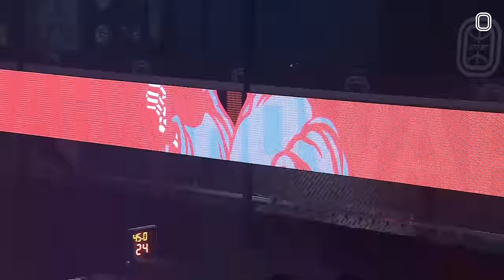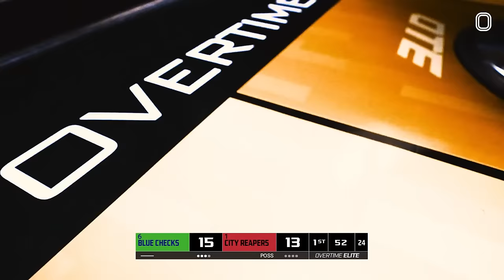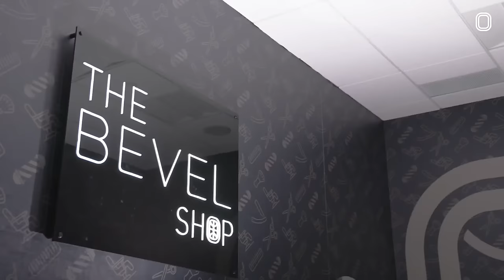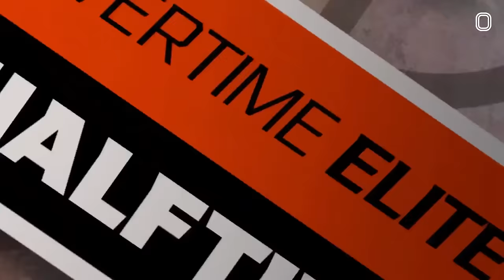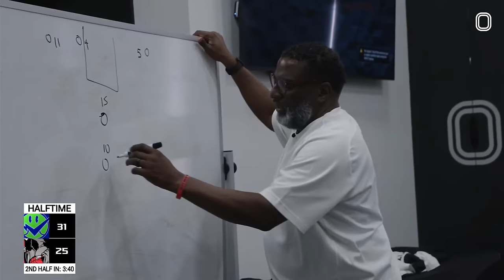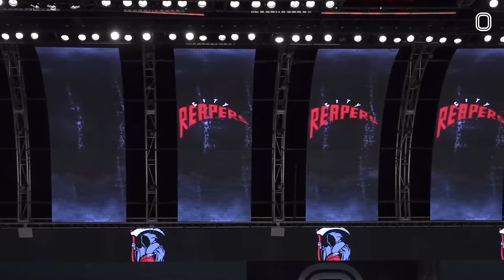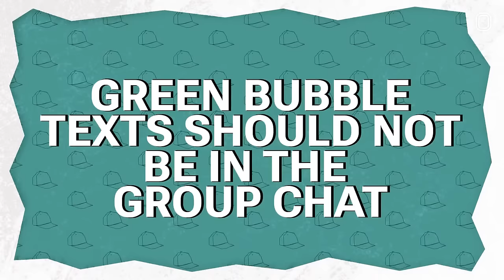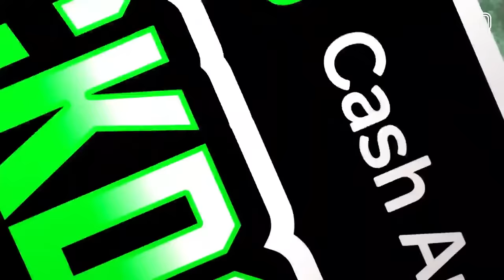Number 1 Ranked Jahki Howard & City Reapers Vs Jahseem Felton & Blue Checks LIVE At OTE 🔥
#1 ranked City Reapers go up against the Blue Checks LIVE at OTE!